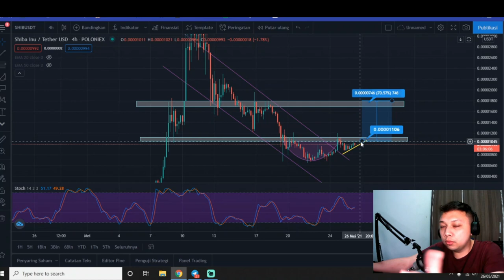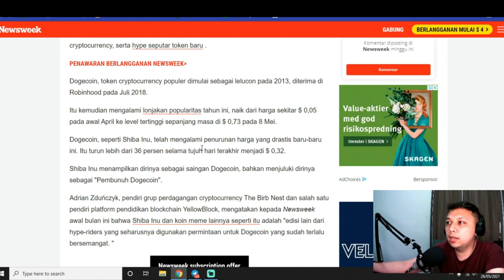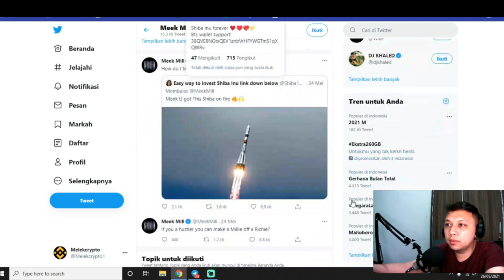💯 HARGANYA BAKAL NAIK ??!! SHIBA INU PRICE PREDICTION 2021 | SHIBA INU NEWS |SHIBA INU ROBINHOOD 🎉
SHIBAINUCOIN SHIBAINUTHENEXTDOGECOIN SHIBAINUTOKENSIAP BIKINKALIANKAYARAYA#SHIBAINULISTINGDIBINANCE#COINSHIBA INU#SHIBAINUKOIN#HARGASHIBAINU#SHIBAINUBURN TOKEN#SHIBA#SHIBAINU#shibacoin#shibainuproject#shiba inu#shiba#shibainucrypto#hargashibainu#prediksihargashibainu#shibainu vitalik#shibainutoken#analisashibainu#shibainucoin#shibainuburn#vitalik buterin#shiba inu vitalik buterin#burnshibainushibainucoinbinance#shiba inucoinexplained#shibainucoinbase#shiba coin#shiba#shibainunews